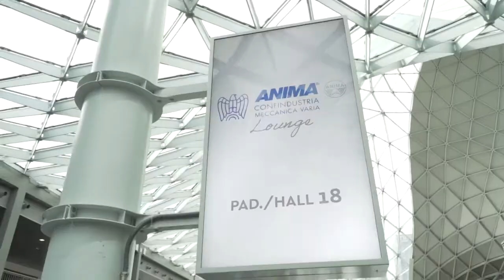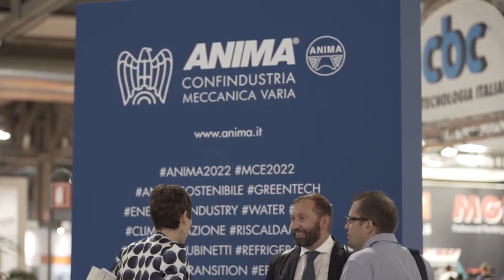ANIMA e le Associazioni comfort a MCE 2022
In questa sintesi video raccontiamo l'intensa esperienza di ANIMA Confindustria in Mostra Convegno Expocomfort, manifestazione di riferimento internazionale per il settore idrotermosanitario e rinnovabili, tenutasi in Fiera Milano Rho dal 28 giugno al 1 luglio 2022.
Tante le attività e l'interazione che ha visto protagoniste le associazioni delle tecnologie HVAC-R. Scopri di più sul sito e arrivederci alla prossima edizione di MCE 2024!